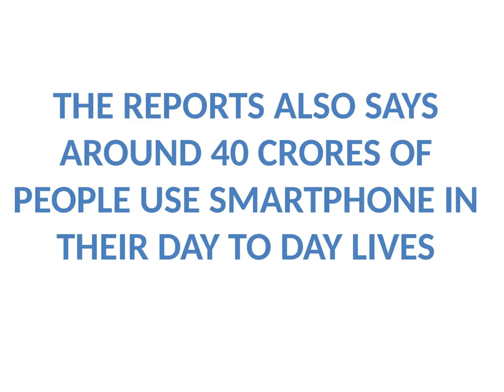Do you know ??What is India’s Rank in Smartphone Usage?